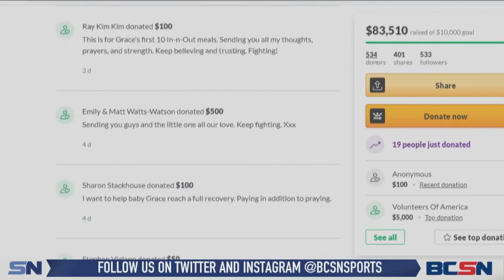Say Grace: LPGA Community Comes Together to Support One of Their Own